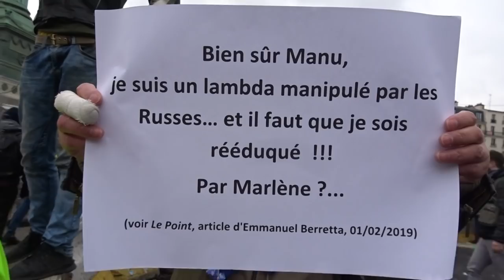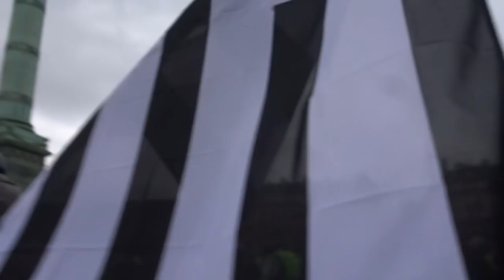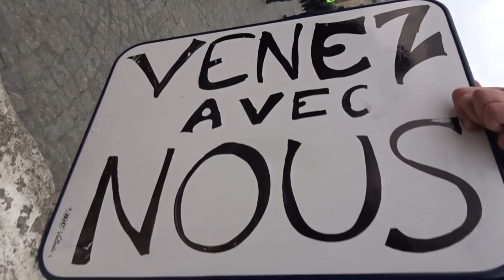Manifestation Gilets Jaunes Paris Bastille 2 février 2019 Acte12 #53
@GiletsJaunesGo Manifestation Gilets Jaunes Paris Bastille 2 février 2019 Acte12 ActeXII 2fevrier - video samedi 13h41 Paris Bastille Republique GiletsJaunes Tous Gilets Jaunes @OfficielGilet @17Novembre2018 @GiletsJaunesGo @GiletsJaunesFr_ 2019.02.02 Macron démission Les citoyens constituants RIC Référendum d'Initiative Citoyenne - video mariepanic mariepanic2 @mariegendron @anne_hoa